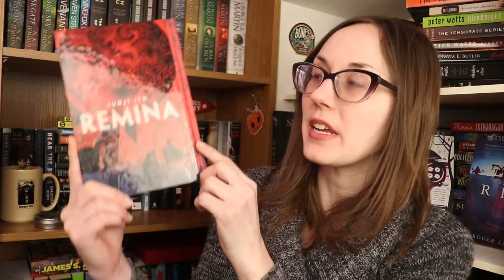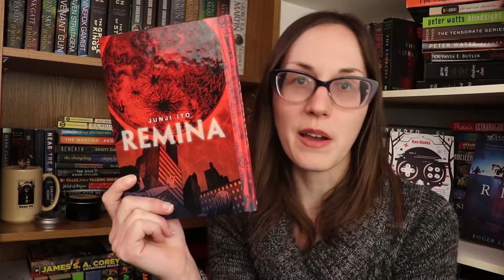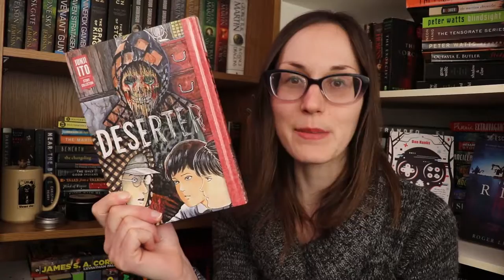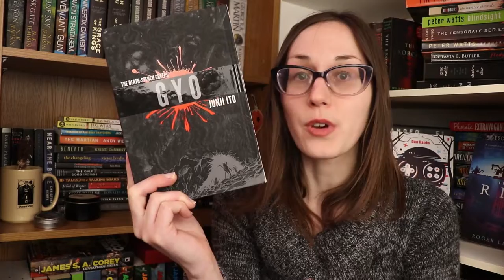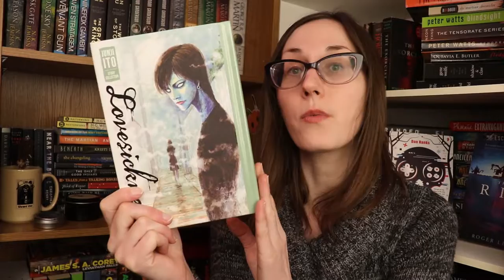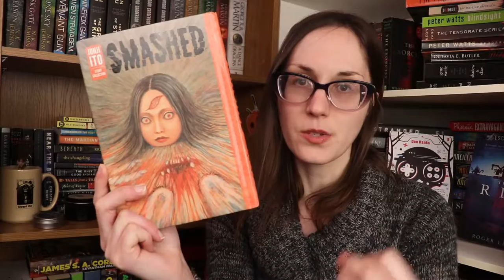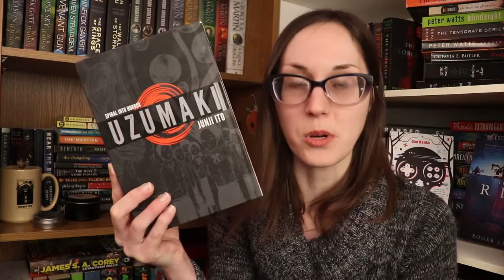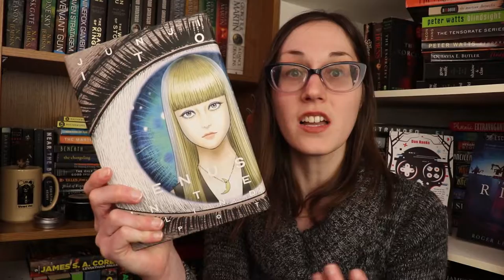Where to Start with Junji Ito | Horror Manga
Note... I am still waiting on a copy of Junji Ito's newest translated manga Liminal Zone which is why it's not included in my ranked list

Timestamps
0:41 Overview of Junji Ito's Books
3:02 Ranking Junji Ito's Books
15:17 Summary - Where to Start